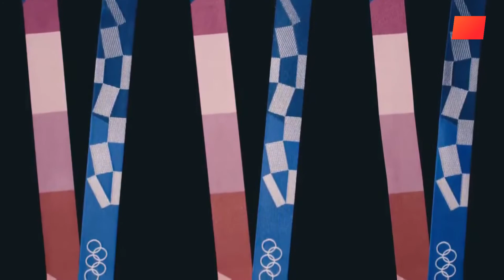Las medallas de Tokio 2020 fueron fabricadas con electrónicos reciclados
Las Olimpiadas de Tokio 2020 tienen una particularidad llamativa y es que las medallas fueron fabricadas con materiales electrónicos reciclados.
Se utilizó oro, plata y bronce extraídos de 79.000 toneladas de dispositivos electrónicos como smartphones, computadores, tablets, monitores, televisores y laptops que habían sido desechados.
En total se extrajeron 32kg de oro, 3.500 kg de plata y 2.200 kg de bronce que fueron destinados a la fabricación de 5.000 medallas olímpicas que están siendo repartidas entre los competidores.
Hay que destacar que las medallas doradas solo tienen 6 gramos de oro para cumplir con el estándar de fabricación y el resto es plata. Se estima que una medalla olímpica 100% de oro ronda los u$s 33.000.